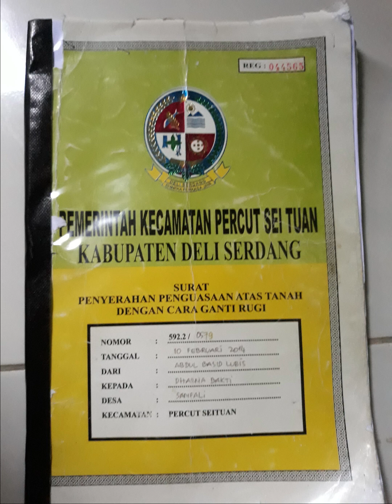Heartbreaking cries of Citizen whose houses were demolished by a government company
Kejadian Terjadi pada tanggal 7 juni 2023 Pagi di  Jalan Kemuning, Desa Sampali, Kecamatan Percut Sei Tuan, Kabupaten Deliserdang. Sumatera Utara

Rumah yang telah memiliki sertifikat camat percut seituan itu telah dibeli dan ditinggali bu roscik lebih dari 15 tahun.

Dimana Saat penggusuran rumah bu roscik dan bu mariana sebenarnya status rumah mereka masih dalam status Sengketa di pengadilan negeri lubuk pakam dimana belum ada keputusan pengadilan tapi pihak PTPN2 telah merubuhkan rumah bu roscik dan mariana.

Pihak PTPN2 mengeluarkan paksa barang barang milik pemilik rumah dan menghancurkan rumah didepan pemilik rumah yang menangis histeris melihat rumah yang telah ditempati sejak lama.